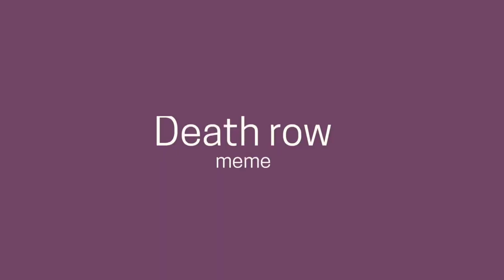Death row meme // TW FLASHING COLORS!!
Hallo sorry for not posting I was busy and now I just post for fun

I made this using
• Videostar
• Ibispaint
• CapCut
• Flipaclip

• My ✨imagination ✨

I DIDNT KNOW I WOULD MAKE IT THIS FAR 😭😭